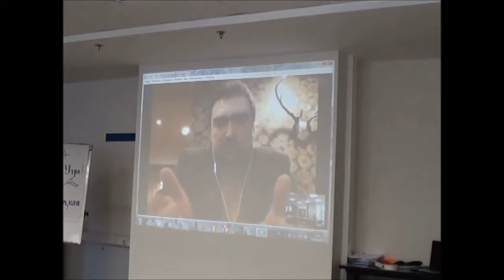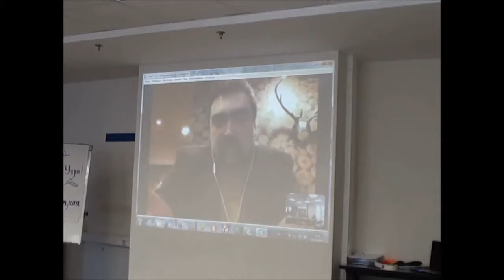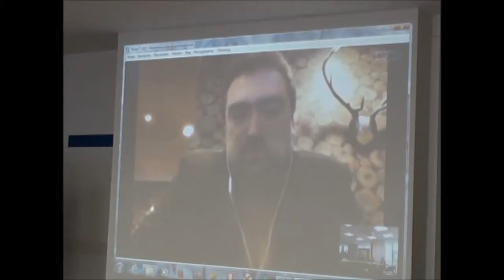Корпоративная культура. Отрывок из skype интервью в рамках тренинга CBSD Корпоративная культура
Тренер CBSD Ася Городецкая в рамках тренинга Корпоративная культура задавала вопросы через skype Даниилу Демину. Подробнее о курсе